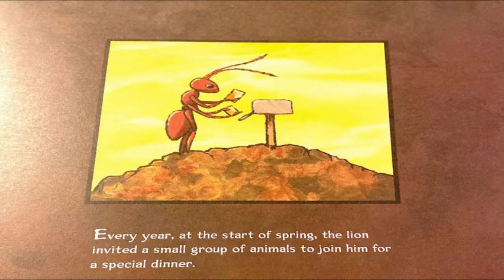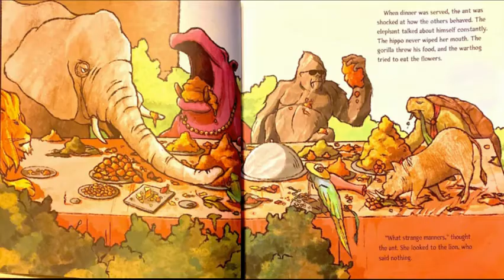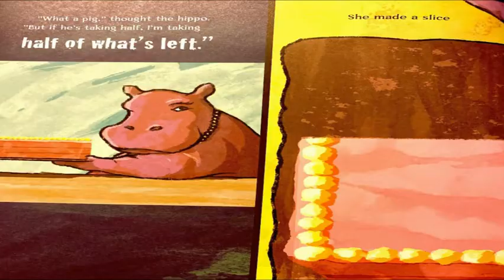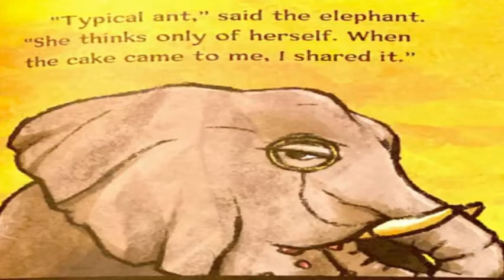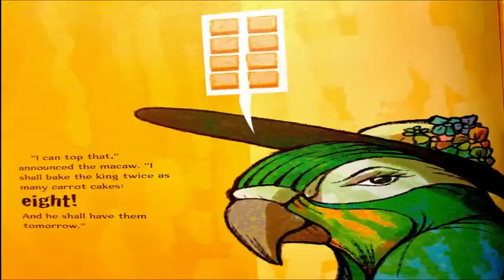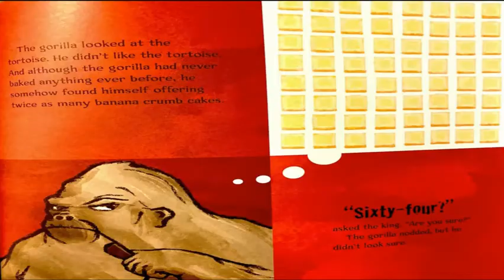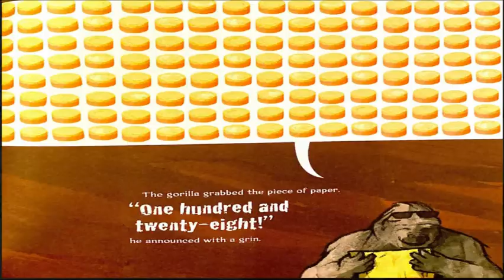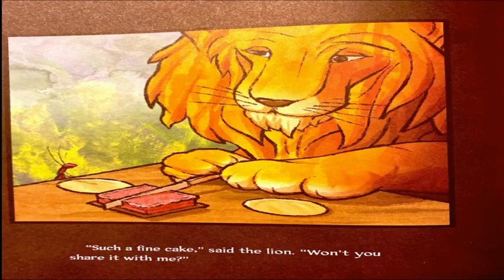Mr. Boyd Reads: The Lion's Share